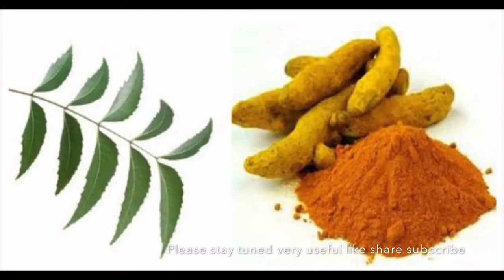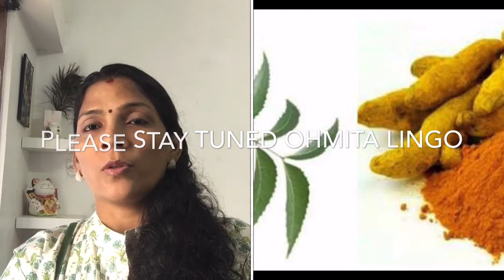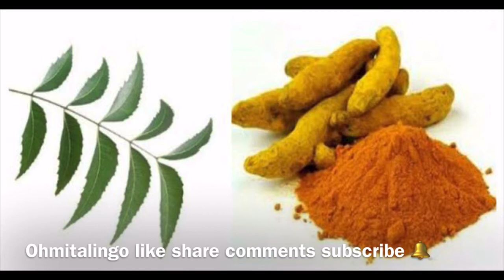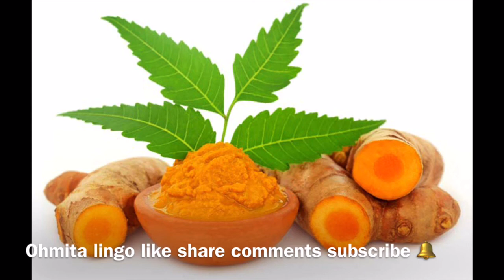வேப்பிலையும் மஞ்சளும் neem turmeric benefits | வேப்பிலை மற்றும் மஞ்சள் மகிமை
covid-19
Dear friends,

Tastyfoodrecipes

Please try this neem and turmeric balls good for health

Take the pills with one neem and turmeric ball every morning on an empty stomach.

Those who suffer from cold related diseases and find their nostrils blocked every morning, will benefit a lot from the consumption of neem, pepper, honey and turmeric. Crush about 10 to 12 pepper corns roughly and soak them in a couple of spoons of honey overnight (about 8 to 12 hours). In the morning you consume this and just chew upon the pepper. Mixing some turmeric with the honey should also work. If you avoid all dairy products, your phlegm will go down naturally.

Sentha